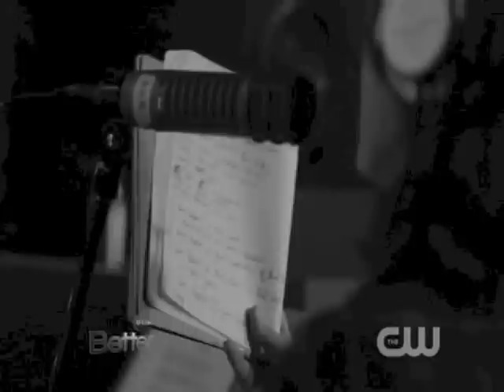Amy Grant on BETTER interview & performs Don't Try So Hard from How Mercy Looks From Here 2013 5/17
Amy Grant on BETTER interview & performs Don't Try So Hard from How Mercy Looks From Here 2013 5/17/13